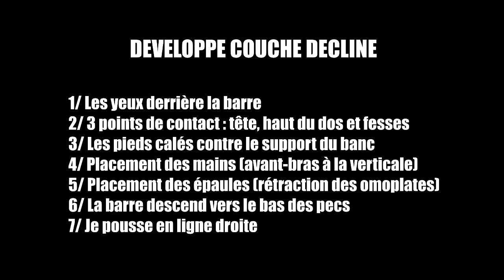Développé Incliné / Décliné : Technique du mouvement (musculation des pectoraux)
Le développé incliné est une variante du développé couché tout comme le développé décliné. Ces deux exercices sollicitent principalement les pectoraux et dans un second temps les épaules et les triceps. Le développé incliné fait travailler d'avantage les fibres supérieurs des pectoraux alors que le développé décliné concentre le travail sur les fibres inférieurs des pectoraux.